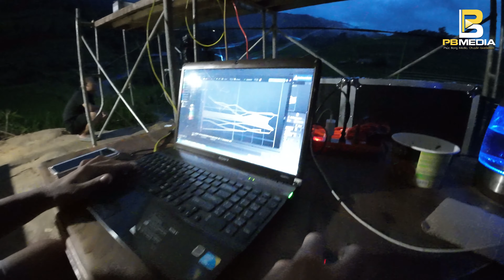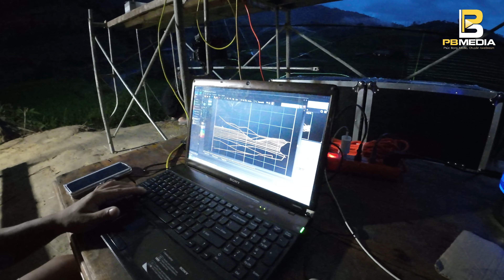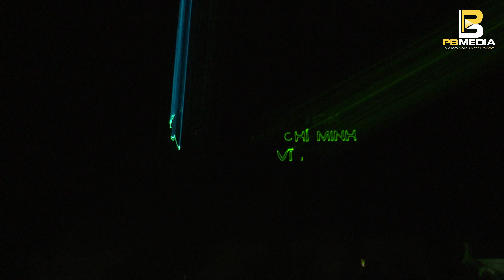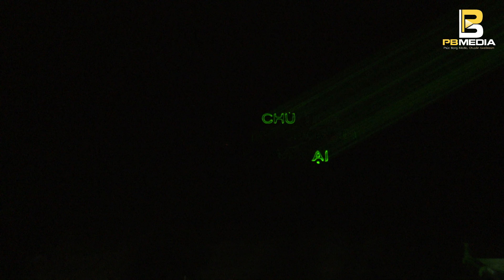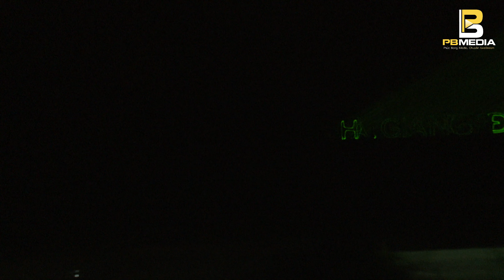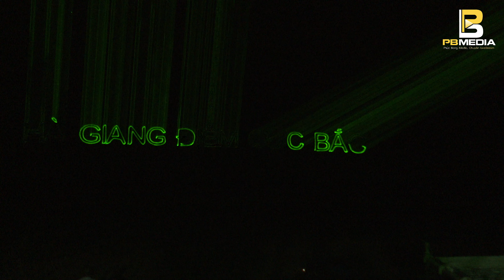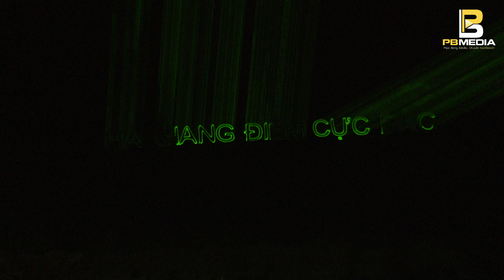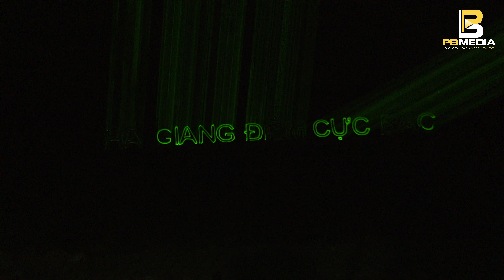Ngày Thử Nghiệm Thứ Hai Pháp Sư Việt Nam Cao Tay Hơn Pháp Sư Trung Hoa | Phuc Bang